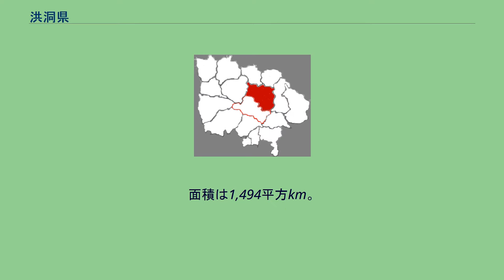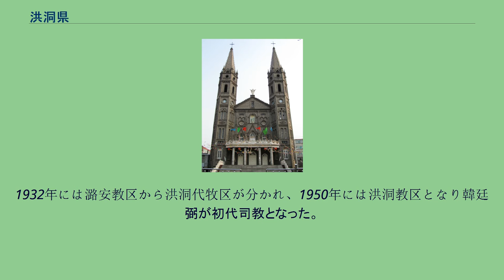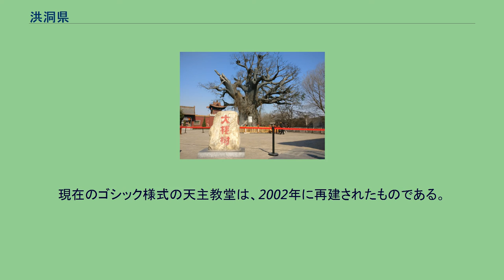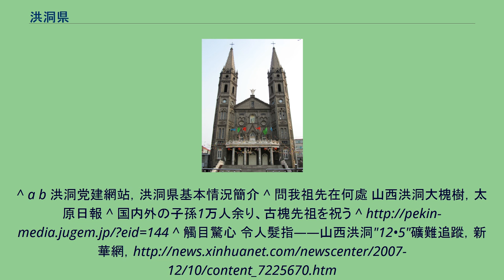洪洞県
洪洞天主堂 洪洞県（こうどう-けん）は中華人民共和国山西省臨汾市に位置する県。
黄土高原の盆地にあり、汾河が県内を北から南に貫く。
人口は80万人ほどで山西省南部でも人口の多い県である。
県の中心の大槐樹鎮には、大槐樹尋根祭祖園、蘇三監獄、広勝寺などの名勝旧跡がある。
洪洞県は臨汾盆地の北端にあり、西には霍岳がそびえ、汾河が北から南へ県域の中央を貫いている。
面積は1,494平方km。
山西省の南北交通の幹線が走る要衝で、かつては街道や汾河の水運が重要であったが、現在は鉄道や国道、高速道路が縦断する。
古代には楊と称され、春秋末年には晋の公族・羊舌氏出身の宰相羊舌肸（叔向）が食邑として楊を下賜された。
前514年、その息子である楊食我の代に羊舌氏は晋の有力貴族集団の六卿に滅ぼされ、その采邑は楊氏、平陽、銅鞮の3県に分割され、洪洞地区には楊氏県が設置された。
前漢が成立すると楊県と改称されている。
北朝の東魏の時代になると、相次ぐ戦争のために楊県には兵の駐屯地となる新たな城が築かれ「洪洞戍」と名付けられた。
隋末の617年（義寧元年）、後に唐代を建てる李淵により洪洞県と改称された。
1954年に趙城県と合併して洪趙県とされたが、1958年に洪洞県に改称され現在に至る。
1303年（大徳7年）9月17日にはM8.0と推定される洪洞地震が発生、現在の山西省を中心に死者20万人から40万人の被害を出した。
その後の元末明初の戦乱で国土が荒廃し全国で人口が激減したが、山西省では好調な経済活動により人口が増加していたため、明朝では洪武年間以降数十年にわたり山西省から河南省や江蘇省など中原の各省への大規模な移民が行われた。
移民は洪洞県城の北にある大きなエンジュの樹（大槐樹）の下に集められた後に各地へ送られたため、中国には今も「山西洪洞大槐樹から一族の先祖が来た」というような伝承が残り、清明節には海外在住華僑を含む大勢の人々が大槐樹尋根祭祖園に集まって祖先を祀る「洪洞大槐樹尋根祭祖大典」が行われている。
鉱工業の盛んな土地であるが、労働問題も発生している。
この県にあったヤミ煉瓦工場（黒磚窯）では河南省から来た民工や児童労働者などを大量に酷使し虐待を加え死傷者も発生していたが、2007年に告発によりその惨状が明るみに出てマスコミの大きな話題になり、中央政府も対処に乗り出す事態になった。
また2006年12月5日には左木郷紅光村の新窯炭鉱で煤塵に引火し爆発する事故が起こり105人が犠牲になった。
同蒲線が汾水の東に並行して洪洞県を南北に貫き、県内に趙城、洪洞、甘亭の3駅が設置されており、洪洞駅はは三等駅になっており、毎日中長距離列車が10本以上停車している。
工場の専用鉄道である焦化廠鉄路専線は趙城鎮で分かれ、明姜鎮を経て広勝寺鎮の焦化廠に至る。
道路では南北に大運高速公路と108国道が走り、東西方向には309国道、洪古路、趙克公路が走る。
洪洞県は中国国内でもカトリックの信者が集中している地域で、洪洞教区には3万人以上の信者と30か所以上の聖堂があり、県城の中心部には司教座聖堂（カテドラル）として洪洞天主教堂が建つ。
1932年には潞安教区から洪洞代牧区が分かれ、1950年には洪洞教区となり韓廷弼が初代司教となった。
1958年、中華人民共和国政府は無神論化の実験を行う県として、洪洞県と浙江省平陽県の2県を選び、同年洪洞天主教堂は解体され、当地のカトリック共同体は消滅の危機にさらされた。
現在のゴシック様式の天主教堂は、2002年に再建されたものである。
^ a b 洪洞党建網站，洪洞県基本情況簡介 ^ 問我祖先在何處 山西洪洞大槐樹，太原日報 ^ 国内外の子孫1万人余り、古槐先祖を祝う ^ ^ 觸目驚心 令人髮指——山西洪洞"12•5"礦難追蹤，新華網，